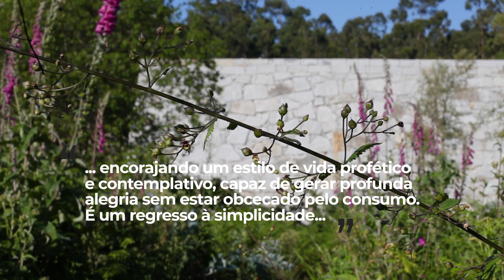Laudato Si [prestar atenção à beleza e amá-la]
Do capítulo VI da Laudato Si':

"A atitude basilar de se auto-transcender, rompendo com a consciência isolada e a autoreferencialidade, é a raiz que possibilita todo o cuidado dos outros e do meio ambiente; e faz brotar a reacção moral de ter em conta o impacto que possa provocar cada acção e decisão pessoal fora de si mesmo.
Quando somos capazes de superar o individualismo, pode-se realmente desenvolver um estilo de vida alternativo e torna-se possível uma mudança relevante na sociedade. Prestar atenção à beleza e amá-la ajuda-nos a sair do pragmatismo utilitarista. Quando não se aprende a parar a fim de admirar e apreciar o que é belo, não surpreende que tudo se transforme em objecto de uso e abuso sem escrúpulos. A grande riqueza da espiritualidade cristã, proveniente de vinte séculos de experiências pessoais e comunitárias, constitui uma magnífica contribuição para o esforço de renovar a humanidade. Não se trata tanto de propor ideias, como sobretudo falar das motivações que derivam da espiritualidade para alimentar uma paixão pelo cuidado do mundo. A crise ecológica é um apelo a uma profunda conversão interior. Viver a vocação de guardiões da obra de Deus não é algo de opcional nem um aspecto secundário da experiência cristã, mas parte essencial duma existência virtuosa.  A conversão ecológica, que se requer para criar um dinamismo de mudança duradoura, é também uma conversão comunitária. A espiritualidade cristã propõe uma forma alternativa de entender a qualidade de vida, encorajando um estilo de vida profético e contemplativo, capaz de gerar profunda alegria sem estar obcecado pelo consumo. É um regresso à simplicidade que nos permite parar a saborear as pequenas coisas, agradecer as possibilidades que a vida oferece sem nos apegarmos ao que temos nem entristecermos por aquilo que não possuímos. Isto exige evitar a dinâmica do domínio e da mera acumulação de prazeres.
No coração deste mundo, permanece presente o Senhor da vida que tanto nos ama. Não nos abandona, não nos deixa sozinhos, porque Se uniu definitivamente à nossa terra e o seu amor sempre nos leva a encontrar novos caminhos.
Que Ele seja louvado!"